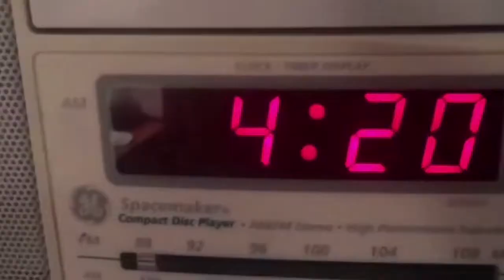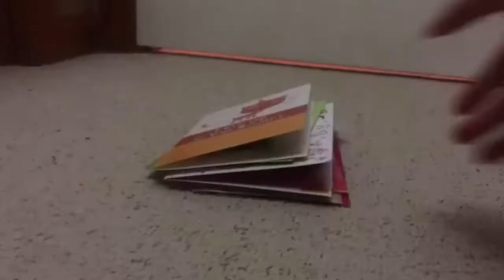The Return Of Savage! (Video By Runescape Rapper | Original Song By Dazzle)